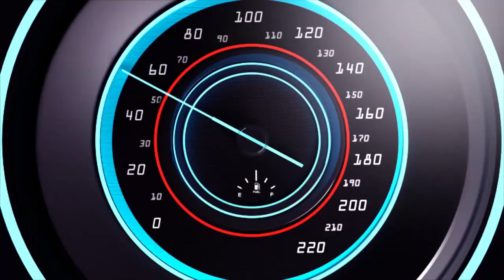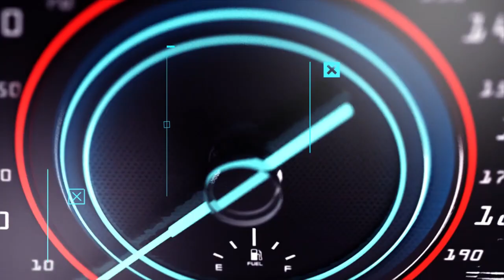U RWANDA RUGIYE GUKORERA DR CONGO ICYARIJIJE BENSHI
Ndagusaba inkunga yo gukora subscribe uyumunsi ugakanda kunzogera kugirango utazigera narimwe wongera gucikanwa nibiganiro byiza tudahwema kugutegurira ndetse no kukugezaho umunsi kumunsi.